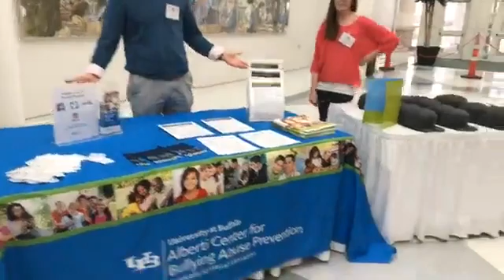2019 Behind the Scenes with our Volunteers